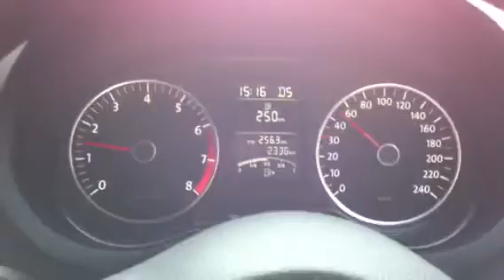vw polo1.2tsi 7dsg ポロ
7dsg